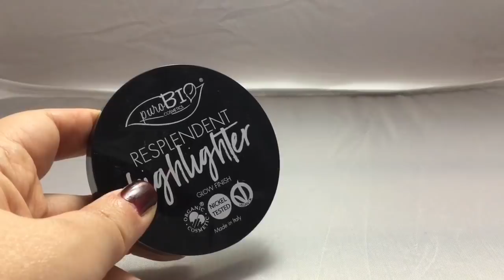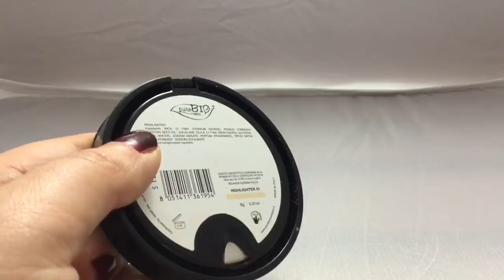Top novità 2017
Vi aspetto da Effettobio Roma in via Martoglio 13 00137 (zona porta di Roma) o su

Ciao puoi trovarmi qui

Per le aziende potete compilare il modulo qui a questo

Non sono stata pagata per esprimere i miei giudizi e nessuna collaborazione (nè sponsorizzazione) è attiva per questo video